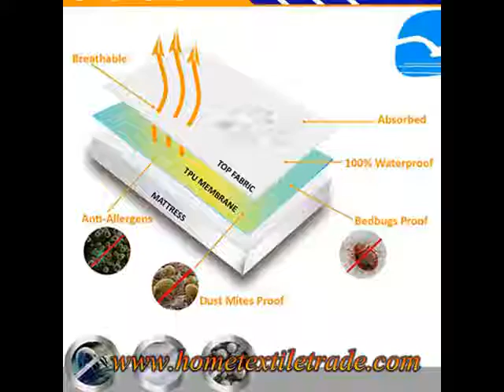Cotton Terry Deluxe Waterproof Mattress Protector